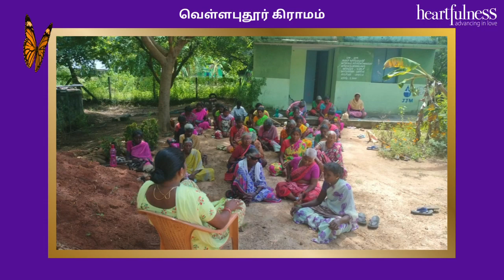ஒன்றிணைவோம் வா | அச்சரப்பாக்கம்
எளிய ஹார்ட்ஃபுல்னெஸ் பயிற்சிகளின் உதவியுடன் எவ்வாறு தியானம் செய்வது, நல் உறக்கம் பெறுவது, ஓய்வுநிலை பெறுவது  என்பதை இந்த சேனலில் உள்ள மற்ற காணொளிகள் மூலம் கற்றுக் கொள்ளுங்கள்.

Download our Heartfulness App here:
எமது ஹார்ட்ஃபுல்னெஸ் செயலியை (Heartfulness App) பதிவிறக்கம் செய்ய:

“தி ஆதென்டிக் யோகா” ஆங்கிலப் புத்தகப் பிரதியை பெற, ஆர்டர் செய்யுங்கள் – Amazon USA –

Heartfulness Trainers & Meditation Centres:
ஹார்ட்ஃபுல்னெஸ் பயிற்றுநர்கள் & தியான மையங்கள்:

இந்தியாவின் பூர்வீக, உள்ளூர் மற்றும் அழிந்து வரும் மர வகைகளை வளர்ப்பதற்கும், பாதுகாப்பதற்கும் ஹார்ட்ஃபுல்னெஸ் இன்ஸ்டிடியூட் எடுத்துள்ள முன்னெடுப்பு

The Heartfulness Way - an Amazon bestseller:
த ஹார்ட்ஃபுல்னெஸ் வே – அமேசானில் சிறப்பாக விற்பனை ஆகும் புத்தகம்:

Heartfulness Magazine – digital and print subscriptions:
ஹார்ட்ஃபுல்னெஸ் பத்திரிகை – டிஜிட்டல் மற்றும் அச்சுப் பிரதிக்கான சந்தாக்களுக்கு:

Online store for India:
இந்தியாவிற்கான ஆன்லைன் ஸ்டோர் - இணையதளம் மூலம் பொருட்கள் வாங்குவதற்கு

இலவச எண்:
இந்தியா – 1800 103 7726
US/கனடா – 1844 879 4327